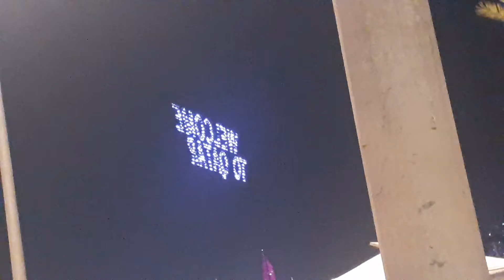BEAUTIFUL FIREWORKS AT CORNECH DOHA